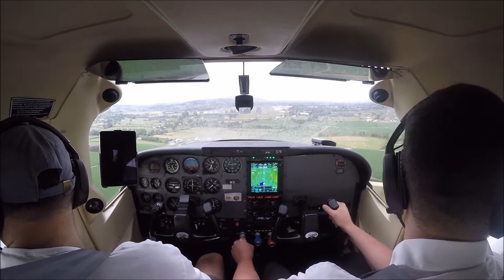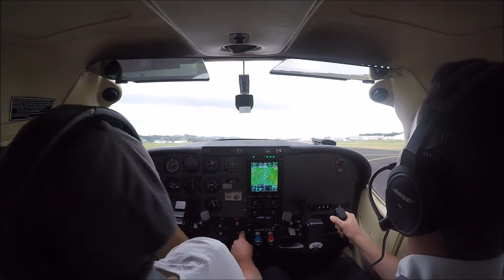Kev's impressive wheeley